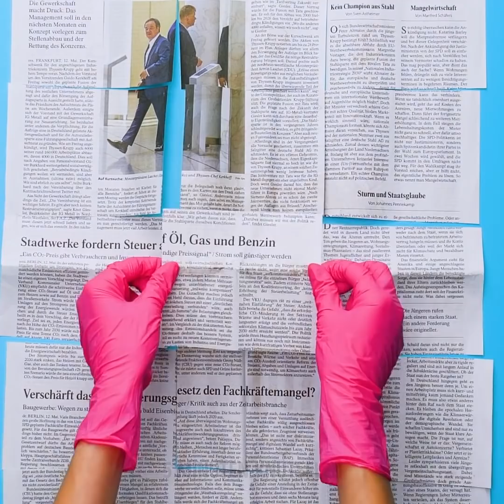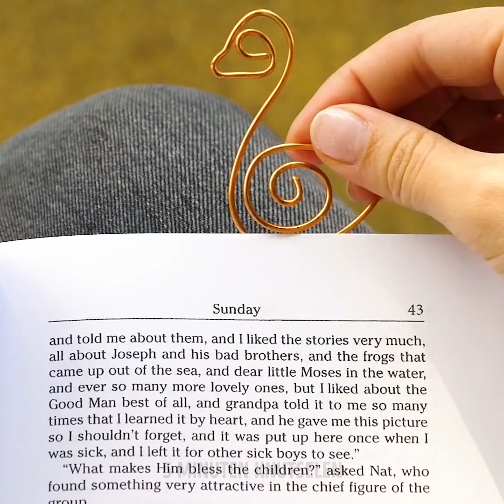30 GEWELDIGE IDEEËN VOOR DOE-HET-ZELF SIERADEN OM ER BINNEN EEN BUDGET BOM UIT TE ZIEN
LEUKE CADEAUS VOOR MEISJES

Sieraden maken is een coole hobby voor saaie winteravonden en je kunt deze video bekijken om veel coole ideeën te vinden. Ontdek een coole tutorial over het maken van verschillende sieraden, zoals hangers, ringen en oorbellen! Al deze tutorials zijn erg gemakkelijk en benodigdheden zijn gemakkelijk te vinden in elke hobbywinkel of je kunt ze zelfs thuis vinden. Je leert hoe je een mooie ketting maakt met pistacheschelpen, kralen uit de krant, oorbellen met paperclips en nog veel meer.
Het maakt niet uit wat je handwerkniveau is, je kunt verschillende ambachten maken met koperdraad. Al deze projecten zien er cool uit! Je kunt een miniatuurfiets maken die je als sleutelhanger kunt gebruiken, een schattige bladwijzer die eruit ziet als een eend en nog veel meer! Bekijk onze tutorials om superleuke cadeaus voor uw gezin te maken! Je kunt bijpassende armbanden maken voor jou en BFF en het kost niet veel tijd. Zelfs een kind kan een armband maken van koperdraad. Bovendien kun je het versieren met kralen of nepparels. Bekijk ook hoe je een schattige ring met een roos maakt. Dit project duurt slechts enkele minuten!

Timestamps:
00:40 Sleutelhangers van polymeerklei
01:51 Oorbellen gemaakt van paperclips
03:00 Hanger met bloemen
04:24 Koperdraad ambachten
05:25 Koperdraad armband